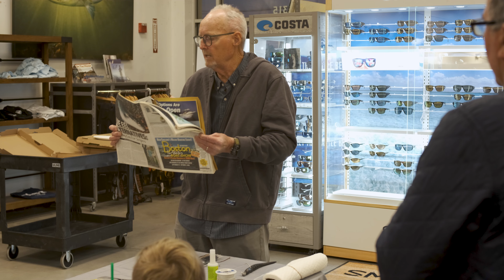Rigging Soft Plastics for BIG Striped Bass - Steve McKenna live at The Saltwater Edge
Legendary surf fisherman Steve Mckenna stopped by The Saltwater Edge in late March to talk to us about his method of fishing Slug-go soft baits in the surf. His technique has brought tons of big fish in. You can see evidence of that in his On The Water video

00:00 - Fishing Stories/How to fish Slug-go
29:59 - Rigging the Slug-go